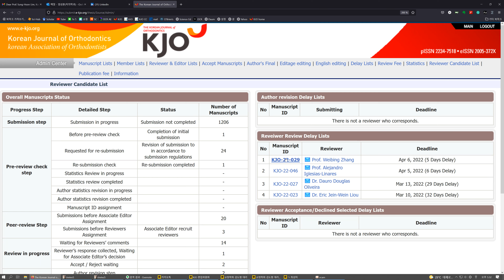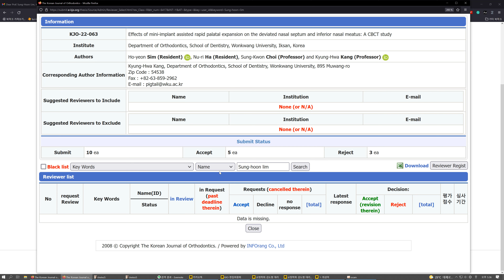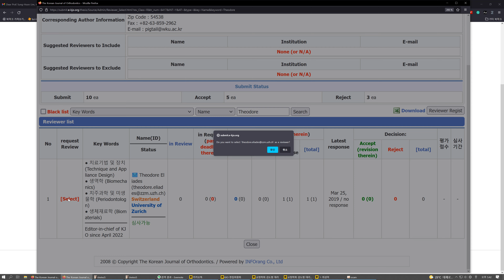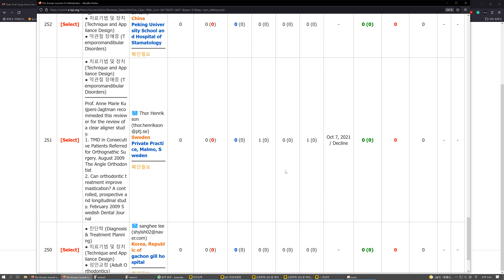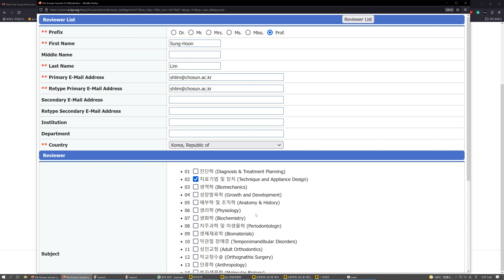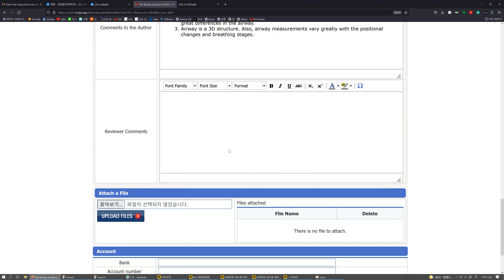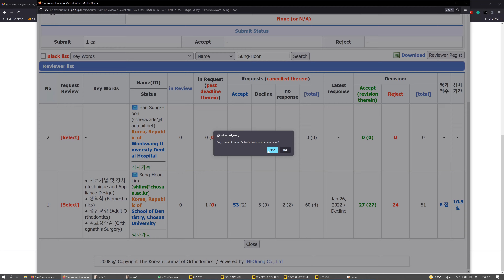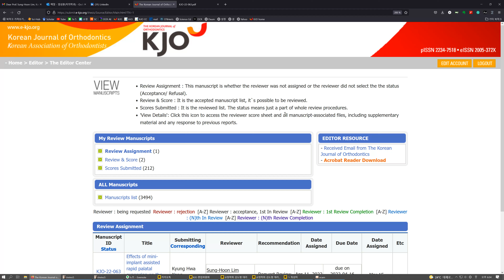KJO editorial system for Associate Editors